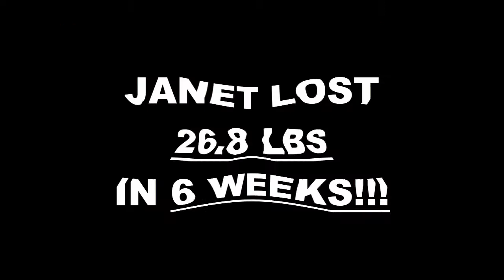Long Beach Fitness 6 Week Challenge Results -Janet Lares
We will now check the result of Janet's 6 week weight loss challenge!